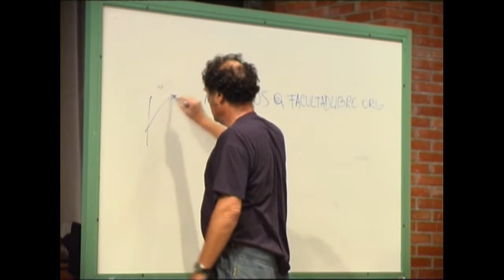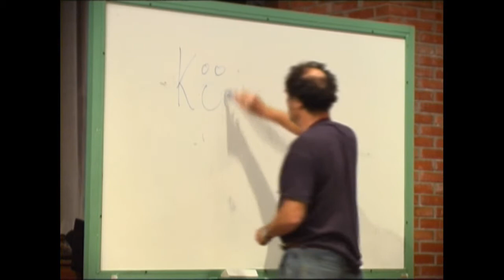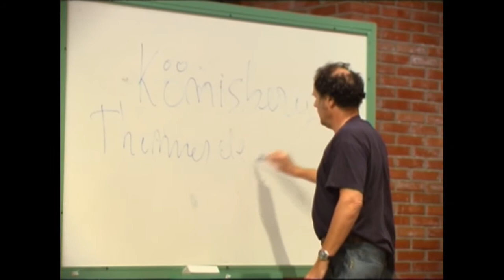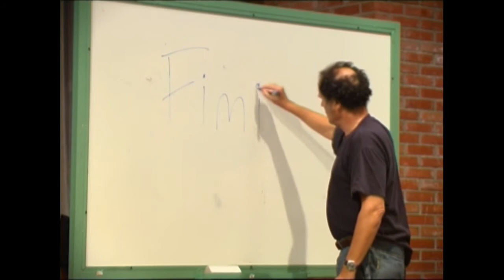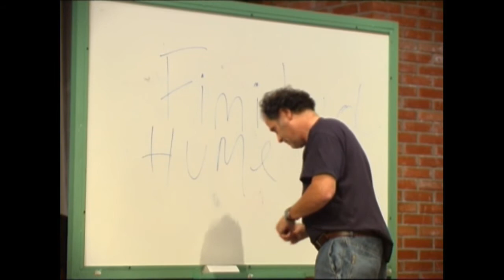Historia de la Filosofía | Clase 5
Tomás Abraham, con Dante Palma como adjunto, dictó un seminario de introducción a la filosofía allá por el año 2006. Fue un seminario de masiva concurrencia: más de 550 personas cursaron un seminario de 8 clases con periodicidad quincenal en el Centro Cultural del Parque España de Rosario, con la intención de adentrarse a la pregunta filosófica de la mano de quien por más de 15 años había conducido el Club Argentino de Filosofía (CAF).

En este seminario Abraham realiza una propuesta de reflexión sobre algunos puntos determinados de la historia del pensamiento filosófico con un planteo inicial pedagógicamente interesante: sostiene allí -ya lo verán en la primer clase- que “con las clases no alcanza”. El planteo de fondo es que lo que diga el orador siempre quedará con la carencia de necesitar ser completado por los “cursantes”. De ese modo, el planteo del espacio de estudio como un espacio de trabajo -de trabajo a la incitación del pensamiento a partir de pensamientos de otros- es un faro interesante para definir como guía.

“El trabajo del pensamiento no es un trabajo de inspiración. No es un trabajo de asociación libre. Es un trabajo que tiene que ver con el trabajo de otro. Y ese pensamiento de otro es una invitación a provocar pensamientos propios. […] Este es un camino ríspido. Es decir, lleva tiempo, exige compromiso y exige constancia. No les estoy diciendo algo así como que simplemente esto es algo “muy serio”. Aca no se trata de seriedad, siempre se trata de placer: estamos hablando de placer porque queremos estar acá. Yo estoy acá porque quiero estar acá. Y ustedes están acá porque sienten placer o tienen una expectativa que les produce placer -y espero que no sea decepción- en estar acá.
Yo estoy hablando de placer, pero los placeres no tienen que ver con la felicidad. El placer implica esfuerzo. Entonces este esfuerzo es el estudio. Tendremos que constituirnos, a pesar del enorme número -de gente- que aquí nos convoca, como si fuéramos un pequeño núcleo de estudio, en donde yo los oriento.
Yo no puedo darle a ustedes la historia de la filosofía como si fuera un erudito, por múltiples razones. Primero, porque no soy un erudito. La mayor parte de la historia de la filosofía la desconozco. Es decir, no he confrontando lo más grandes textos, posiblemente. A pesar de que me dedico hace cuarenta años a esto. […] No se trata de completud, de saber todo. Se trata simplemente de encontrar un camino propio en este mundo de 2500 años de historia que se llama “Filosofía”.